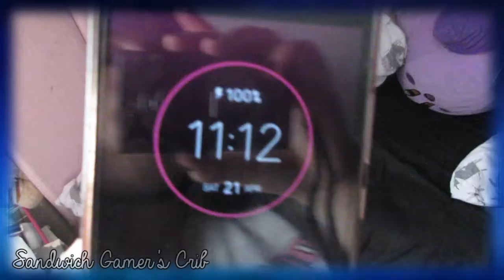Going To Sandwich Gamer's Crib! (Vlog)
1.
Techy Info:
Camera: Moto G5 Plus
Mic: Phone mic & Blue Snowball Ice.
Video Editor: Sony Vegas.
©Cazzy'sOldVideos💜